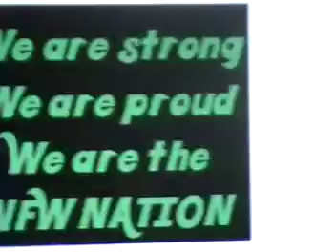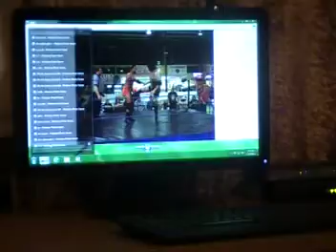Luv Shak 49b 001.MOD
Charming Charles and Big Al go over all the Wrestlers who will be in the NFW heavyweight Rumble match for Vacant NFW Title-and an interuption occurs on the Luv Shak